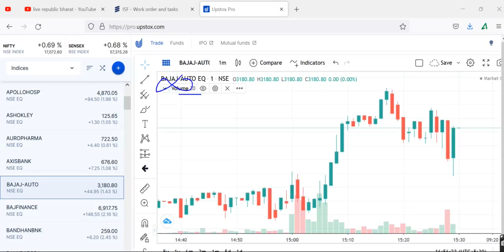BAJAJ AUTOT, BAJAJ AUTO STOCK VIEW ANALYSIS,